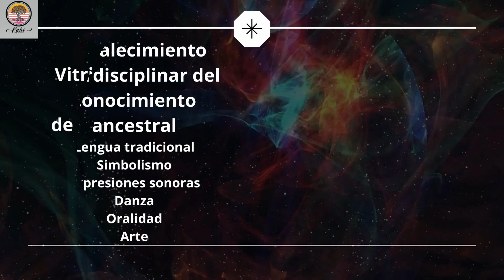PARTICIPACIÓN EN LA CONVOCATORIA PARA PROYECTOS DE FORMACIÓN ARTÍSTICA - FUNDACIÓN KAHI - 2023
La Fundación Kahi presenta en este video la experiencia del proceso de formación adelantado en el área cultural desarrollado en el Municipio de Mitú, departamento de Vaupés, especificamente en la zona del Gran Resguardo Indígena y la zona urbana..
En él se resuelven las inquietudes relacionadas con La Fundación Kahi
Se describe el proceso de formación artística y cultural que desarrollamos y presentamos la propuesta de socialización del proceso de formación artística y cultural.
Lo anterior, en cumplimiento de los requisitos establecidos por el Ministerio de cultura.